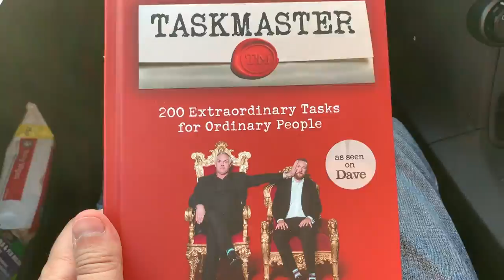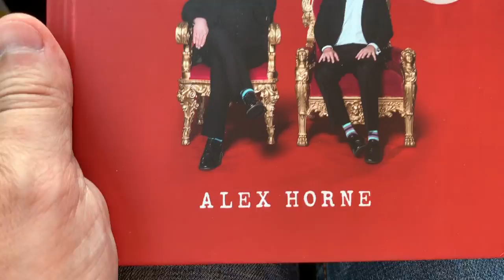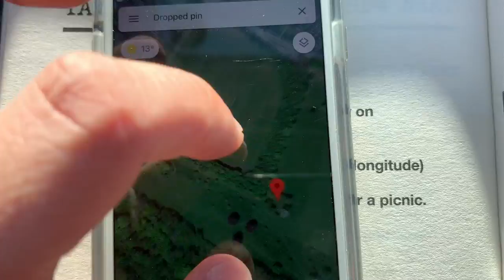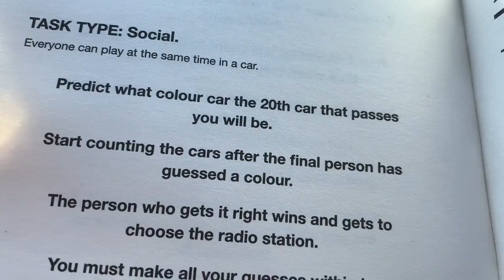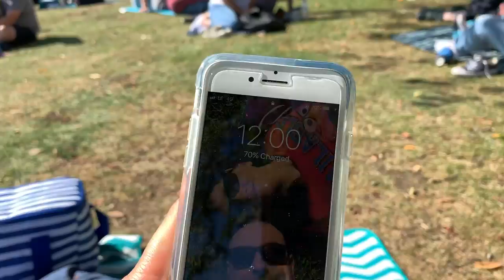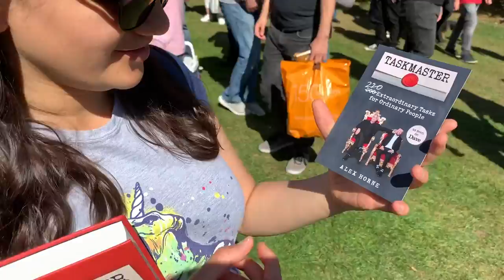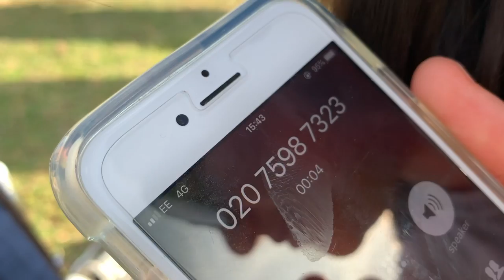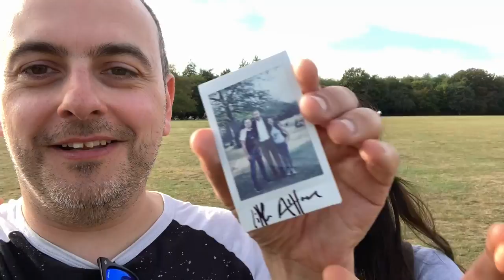TASKMASTER Picnic with Little Alex Horne!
"Task 185: Meet on this mound at midday on 14 September 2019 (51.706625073 latitude -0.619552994 Longitude). A Taskmaster tour begins at 1pm after a picnic. Bring your own picnic."

That's what the Taskmaster book's task 185 told us to do... so we did it! Come join us as Dan and Shell head to a park in Chesham to get 5 valuable points and meet Little Alex Horne himself!

Nerd OD is your source for all the latest in nerd culture from games to gadgets, movies to music, comics to collectables… Sometimes informative, sometimes completely off-topic but always entertaining! Part of the NOD Network.

Check out our podcasts on Spotify, iTunes, Google Podcasts and anywhere else you can get podcast!-

The Nerd OD Podcast
Sidequest Activated
Heroes Needed
Whisky & Words
The Steve Show
Know Scrubs